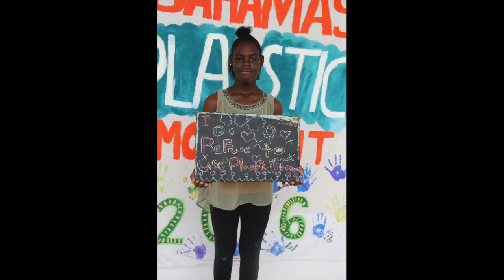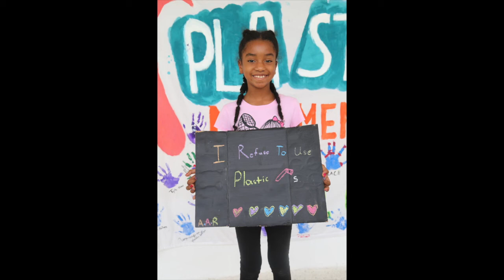Plastic Pollution Education Camp-The Experience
This is a small taste of how fun and educational The Bahamas Plastic Movement's Summer Camp was. If you, your children or your siblings are thinking of joining watch this video and see what you think.